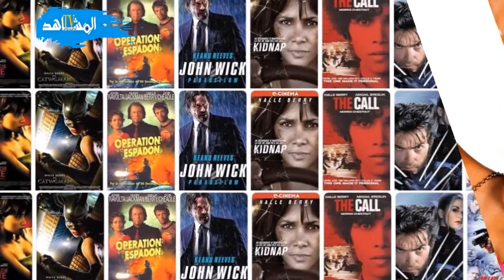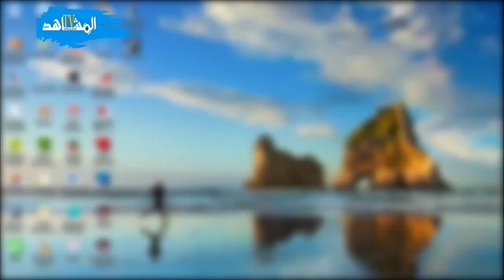تاريخ الفقراء : هالي بيري السرباية المتشردة للي ولات نجمة هوليود بملايير الدولارات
تاريخ الفقراء :  الممثلة هالي بيري السرباية  المتشردة  للي ولات نجمة  هوليود بملايير  الدولارات